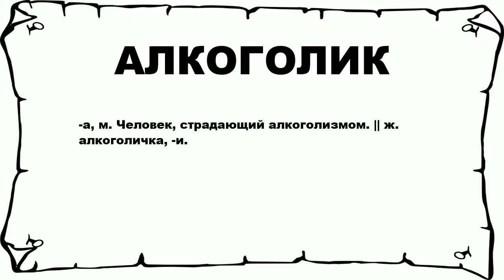АЛКОГОЛИК - что это такое? значение и описание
Хочешь знать что значит АЛКОГОЛИК? тогда слушай до конца.

 -а, м. Человек, страдающий алкоголизмом. || ж. алкоголичка, -и.